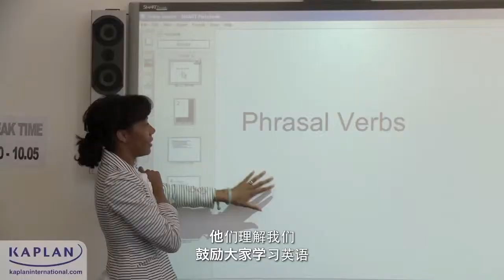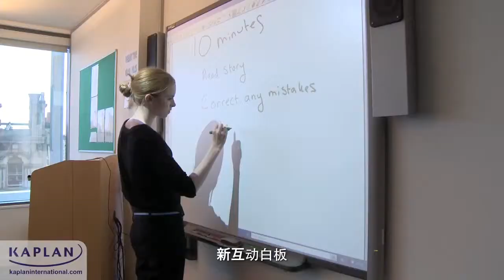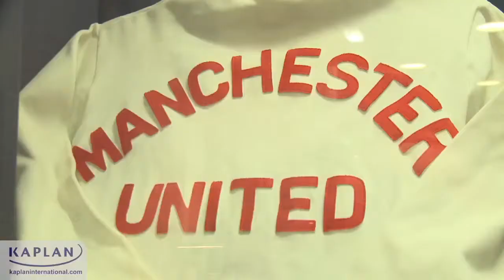曼彻斯特英语分校 | Kaplan 国际学院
"在 Kaplan 曼彻斯特分校学英语： 来自法国的 Caroline 和来自韩国的 Lee 介绍了他们选择 Kaplan 曼彻斯特分校学习英语的原因。 他们还介绍了曼彻斯特市概况及可参加的各种活动。 两位学员还谈及他们与年轻的教员在英语课堂上的种种趣事，以及学校配备的各种一流的现代化教学设施，包括电子白板！ Kaplan 的工作人员 Anita 介绍了学校的教学标准和拥有的各种现代化教学设施。 学校的一切都是崭新的！ 此外，来自 Kaplan 的 Julian 还介绍了可供选择的住宿方式，包括在当地居民家中寄宿和入住学生公寓，这样便于与以英语为母语的人士在一种友好的环境中交流，是一种在课外锻炼英语的好方法。 视频中还介绍了丰富多彩的社交活动，其中包括前往老特拉福德球场观看比赛以及前往特拉福德中心购物，当然少不了体验下曼彻斯特丰富的夜生活和各式餐馆！